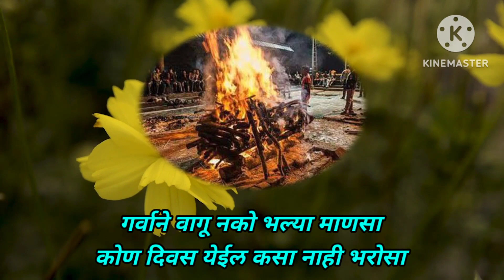गर्व करणाऱ्यांवर आधारित भजन || मोलाचं संदेश देणारे हे भजन नक्की ऐका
धन्यवाद!!!